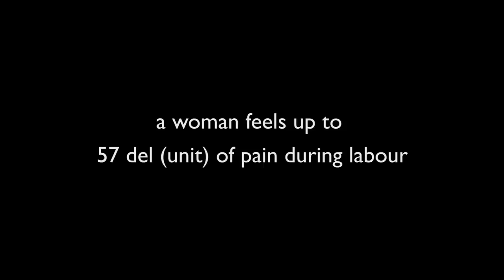Aspen Group Supermom Teaser #1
Share Your Favourite Memory Of Your Mom Now To Win!